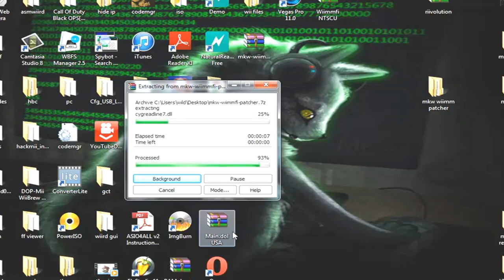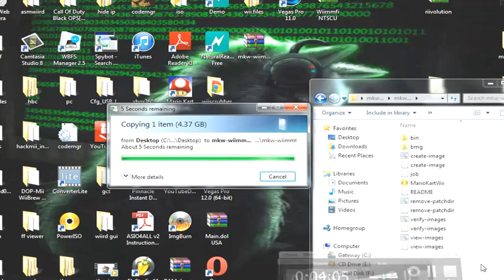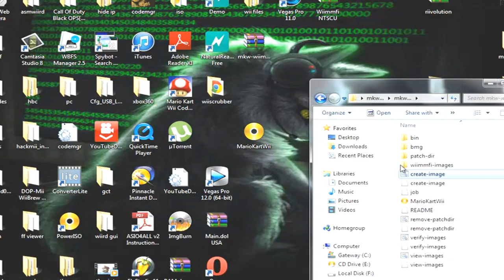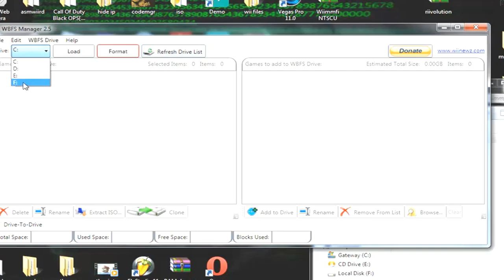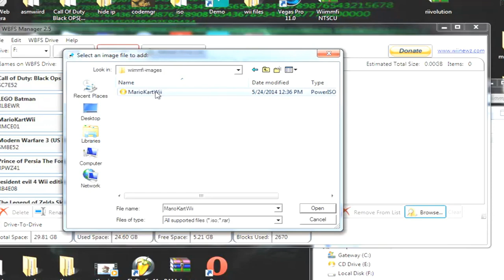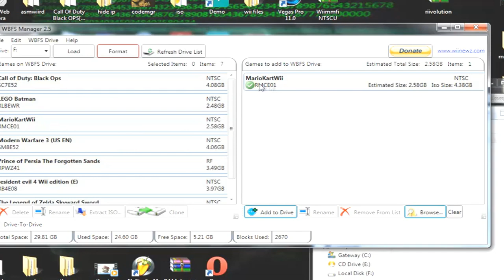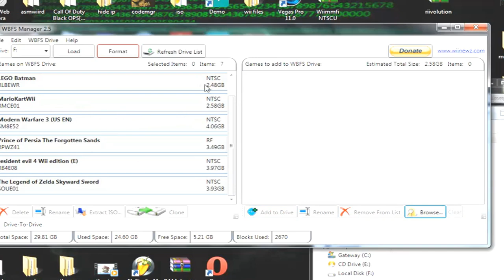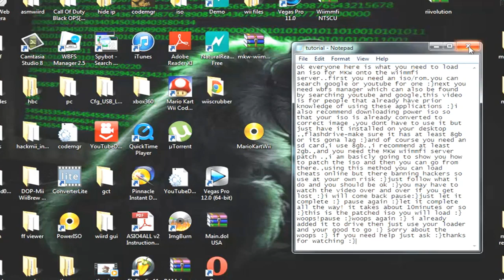[MKWii] how to load wiimmfi patch onto MKW rom/iso to get online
no copyright infringement intended..:}sorry about the rushed video but i have been up since yesterday working on MKW codes :}after your done i highly recomend deleting the tracking cookies :}also watch this in full screen so you can see what i am doing ,,enjoy :}
texture codes too:}can also be loaded,and yes i own the game disk.. and you can download 1 iso copy per owned game :}